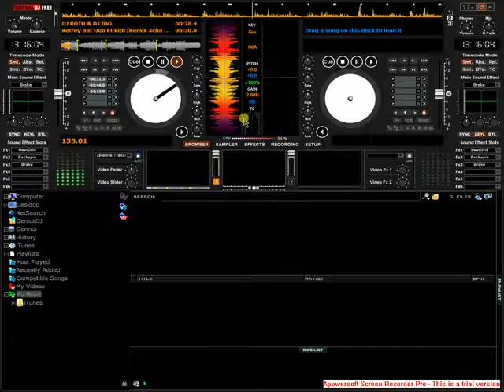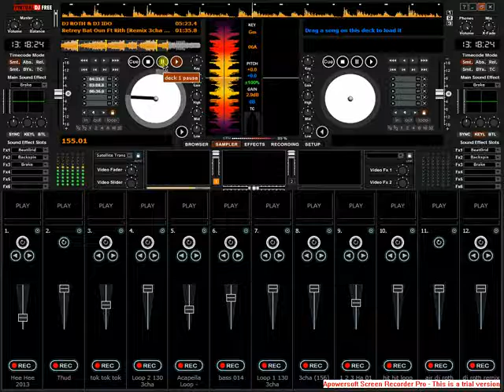PREVIEW Retrey Bat Oun Ft Rith [Remix 3cha 155bmp By DJ Roth & Dj Nang 2014]